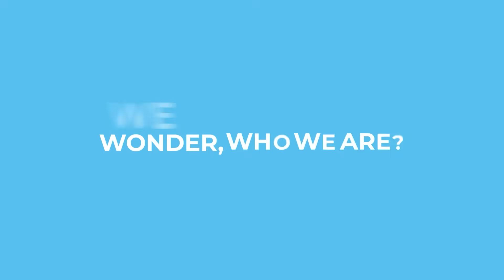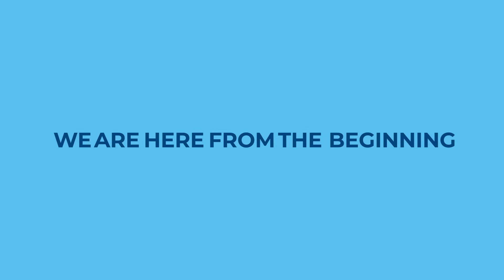We are the India’s leading Manufacturers of concrete batching plant | Typography Video | Nilkanth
Mo: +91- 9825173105 | Nilkanth Engineering Works - One of India's premier infrastructure backbone companies - is all set to provide international standards and global technological breakthroughs to the Indian infrastructure companies in the construction industry. Nilkanth's ready mix concrete solutions including ready mix concrete plant (RMC Plant) are cost effective, user friendly and easy to maintain, Now with growing distribution & dealership network across India, all Nilkanth Machines are backed by strong after - sales services. Nilkanth is equipped with most modern and sophisticated factory setup and design development facilities to produce high quality concrete batching plants.
Our vision is to provide quality products and excellent services which reduces human efforts to build better society Since 1986 .

The service technicians provide prompt service back-up to our customers. The company also has technical representatives/agents in the country as a part of service network. The company also provides training to our customers to operate construction machinery.

Plot No. 5503/2, G.I.D.C., Vatva Ahmedabad - 382445, Gujarat, India